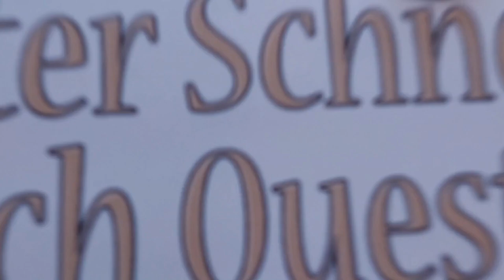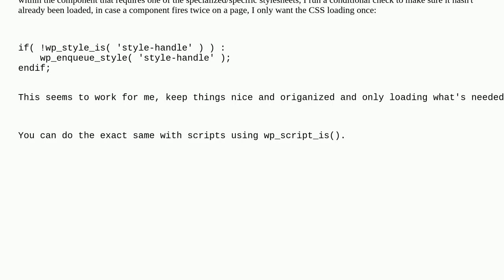Wordpress: Creating Small Components in a Theme and Loading CSS for Each Part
Creating Small Components in a Theme and Loading CSS for Each Part

A special thanks goes out to the community

  wp-enqueue-style